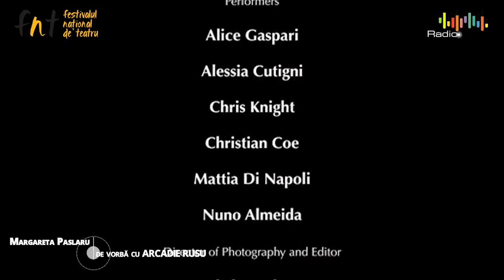Margareta Paslaru de vorbă cu Arcadie Rusu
Arcadie Rusu a terminat Coregrafie la Universitatea Națională de Artă Teatrală și Cinematografică. A cunoscut-o pe Ioana Marchidan în facultate, iar din 2008 au parcurs împreună un drum artistic având în comun visul de a avea o companie, care s-a transformat într-un proiect mai ambițios, și anume un centru independent de dans. Proiectul se numește: LINOTIP Centrul Independent Coregrafic. Despre acest centru și despre dans, dar și despre proiectul din cadrul Festivalului Național de Teatru ne vorbește Arcadie Rusu.

Radio Clasic- Un Radio in Culori

Radio Clasic este o platformă multiculturală, diversă, care își propune să vă inițieze, să vă informeze, să vă deschidă porți nebănuite în lumea artelor, să dea culoare timpului.

De la clasic la contemporan, de la operă la muzica de cameră, o galerie policromă în care sunteți invitați să călătoriți în timp și spațiu, vehiculul preferat – sunetul muzical.

Pe aripile sunetului veți descoperi alături de noi, Radio Clasic, o intensă paletă de stări și tematici. Prin “Turnul Babel”, vă veți afla mereu în astăzi, ieri și mâine.

Radio Clasic este postul unde valoarea, bunul gust și spectacolul de calitate vor fi prezente 24/24, 7/7

Radio Clasic este locul de difuzare a operelor tuturor autorilor consacrați, a elitelor artistice, muzicale, literare din România și din lume

Radio Clasic promovează valorile europene în spațiul românesc și valorile românești în spațiul universal. Programele zilnice cuprind spectacole de toate genurile – clasic, simfonic, operă, balet, world-music.

Radio Clasic este o oază pentru toți iubitorii de muzică clasică, simfonică, operă, music-hall, artă, literatură, științe, istorie, evenimente culturale de înaltă ținută din România și din întreaga lume.